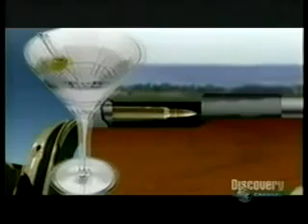Mythbusters: Exploding Propane Tank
The Mythbusters try anything to get the tank to explode.